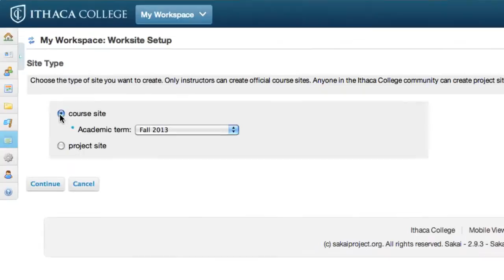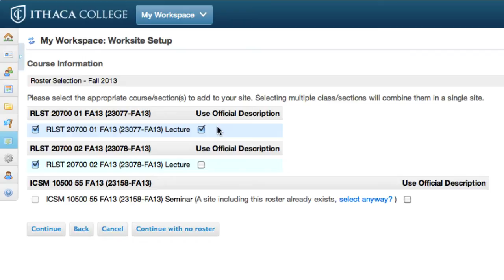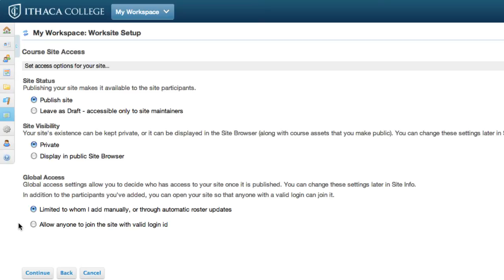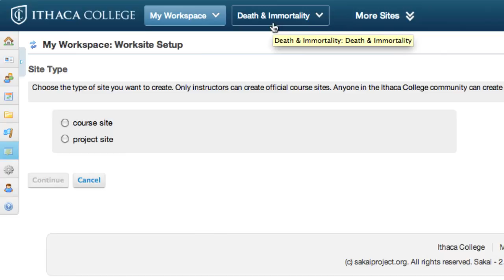Grouping Sections in Sakai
This video explains how to create a single course site with multiple rosters in Sakai. This video is produced by ITS at Ithaca College.